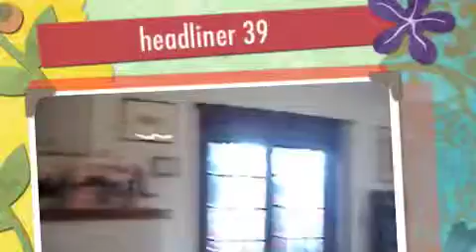headliner 39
recovery